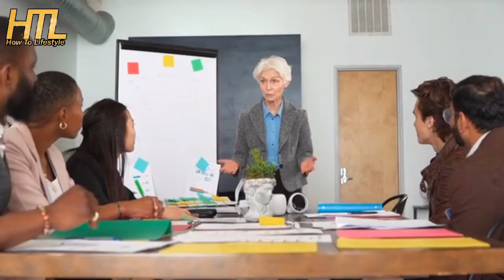Interesting Secrets About Saima Noor's Life | Saima Noor Untold Truth | Saima Noor Personal Life